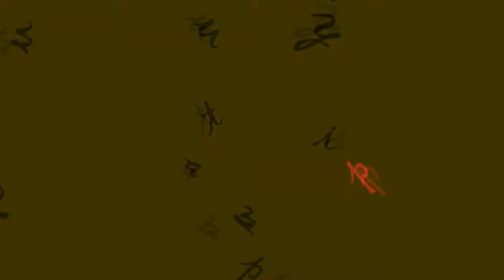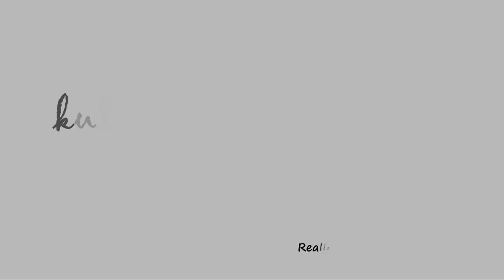DKMS Pomóż Dawidowi i Innym Wadowice 2016